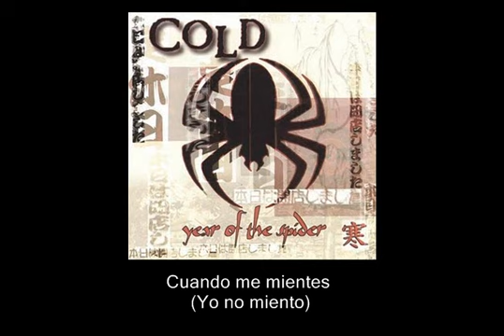Cold - Suffocate (Sub. En Español)